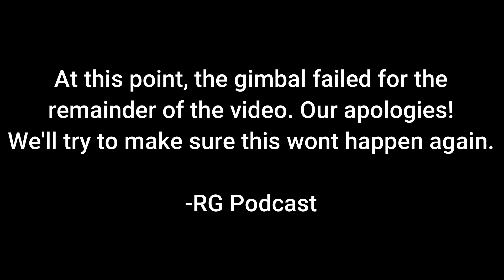Richmond Gooners Podcast || Watford 2 -3 Arsenal || EPL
Failure to Communicate

Ryan, Johey, and Will discuss (in a shorter-than-usual Podcast because communication) Sunday's butthole-puckering win at Vicarage Road, the potential effects of our January Transfer Window inactivity, and what the future may hold. Johey also admits he might be wrong, which is about as rare as the Hope Diamond. But, above all, we sit in the UCL spots with 72 games in hand over most of the rest of the league.

Can we keep it up and finish there?